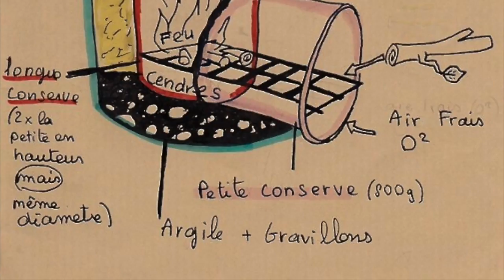Poêle ROCKET à tête de DRAGON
Petite création, histoire de mettre un peu d'originalité dans nos vie!  Facebook =